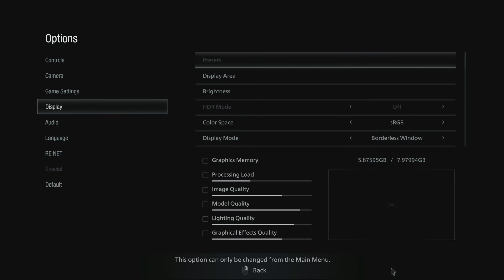Resident Evil 8 Village - Gameplay | (1080p High Settings)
Hello guys,
I hope you enjoy the gameplay

RAM Corsair Vengeance 16gb (8x2)